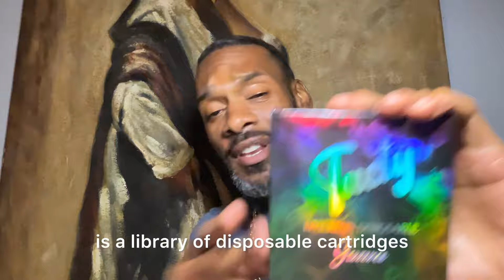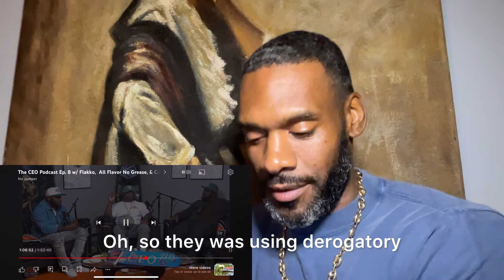PNICE ROAST FLAKKO AFTER WACK 100 PRESSED HIM ABOUT ALLOWING MUNCHIE B AND SPIDER TO DISS HIS HOOD